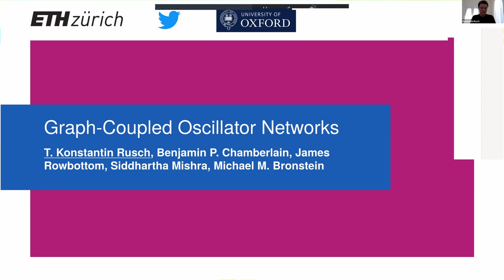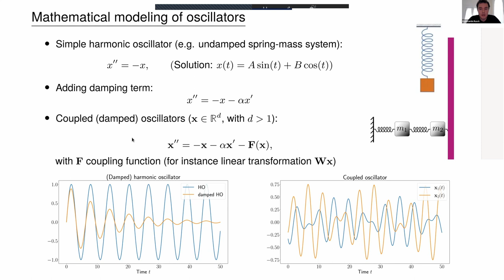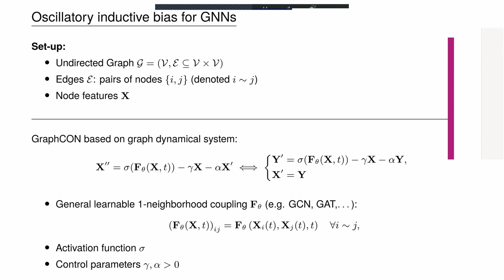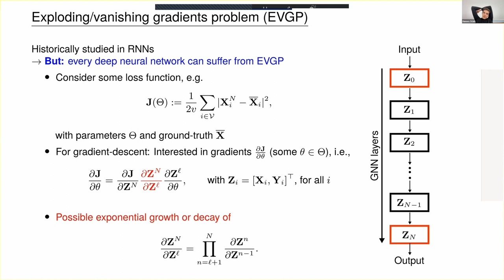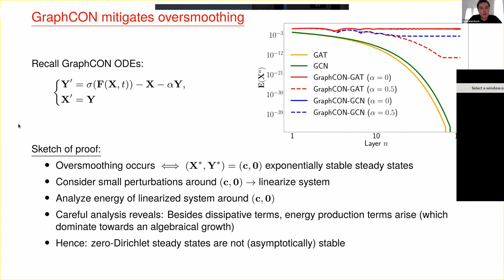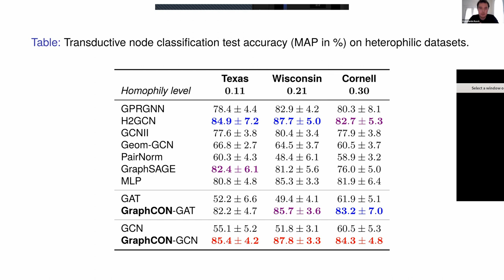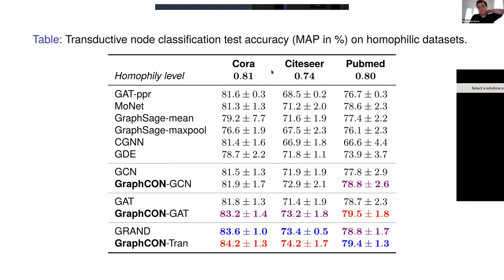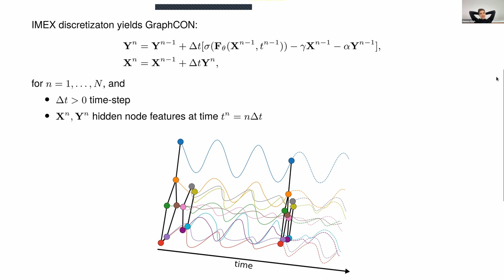Graph-Coupled Oscillator Networks | T. Konstantin Rusch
Abstract: We propose Graph-Coupled Oscillator Networks (GraphCON), a novel framework for deep learning on graphs. It is based on discretization of a second-order system of ordinary differential equations (ODEs), which model a network of nonlinear forced and damped oscillators, coupled via the adjacency structure of the underlying graph. The flexibility of our framework permits any basic GNN layer (e.g. convolutional or attentional) as the coupling function, from which a multi-layer deep neural network is built up via the dynamics of the proposed ODEs. We relate the oversmoothing problem, commonly encountered in GNNs, to the stability of steady states of the underlying ODE and show that zero-Dirichlet energy steady states are not stable for our proposed ODEs. This demonstrates that the proposed framework mitigates the oversmoothing problem. Finally, we show that our approach offers competitive performance with respect to the state-of-the-art on a variety of graph-based learning tasks.

Authors: T. Konstantin Rusch, Benjamin P. Chamberlain, James Rowbottom, Siddhartha Mishra, Michael M. Bronstein

Timestamps

00:00 - Intro
01:20 - Oscillators for GNN’s?
07:46 - Mathematical Modelling of Oscillators
19:30 - IMEX Discretization and GraphCON
33:26 - Oversmoothing
45:18 - GraphCON Mitigates Oversmoothing and EVGP
54:46 - Results
59:10 - Conclusion and Future Projects
59:40 - Q+A